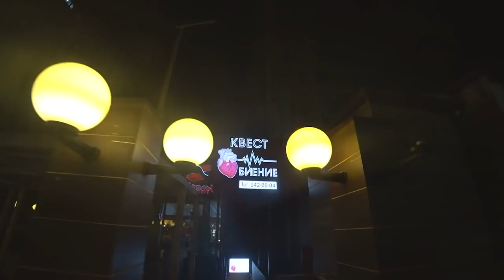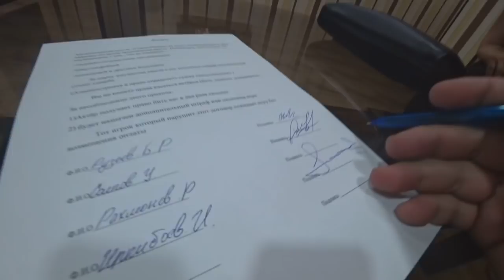TOSHKENT.KVEST.OYBEK QOSIMOV.SHAHA DOLIMOV.